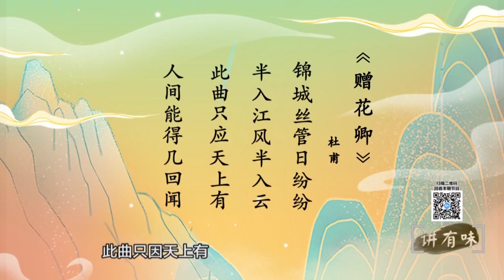讲有味丨听说，看过《戚林八音》的人，福州话都“讲很好”！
《戚林八音》是清乾隆十四年（1749 年）晋安将明代戚继光属下陈第所撰的《戚参军八音字义便览》和清初林碧山编撰的《太史林碧山先生珠玉同声》汇集而成的。是反映福州话音韵系统的通俗读物。
　　普通话只有四个声调，即：阴平、阳平、上声、去声，而《戚参军八音字义便览》和《太史林碧山珠玉同声》所记录的16世纪的福州话“八音”有八个音节，即把平、上、去、入四声各分阴阳，故称“八音”。
　　本期《讲有味》，听嘉宾聊一聊《戚林八音》这本读物。